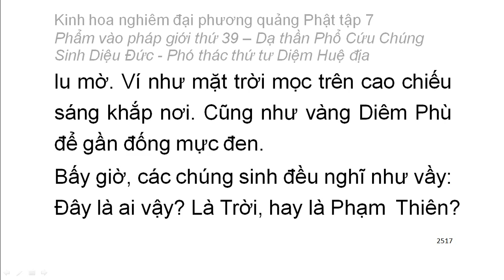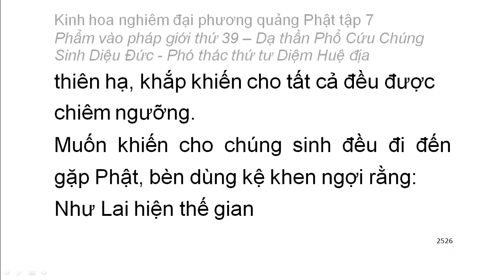Tập 7: Kinh hoa nghiêm: Phẩm vào pháp giới thứ 39 - Thiện Tài tham vấn 53 vị thiện tri thức (160)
Thiện Tài đồng tử tham vấn 53 vị thiện tri thức:
1. Tỳ kheo Đức Vân – Phó thác thứ nhất phát tâm trụ
2. Tỳ kheo Hải Vân – Phó thác thứ hai trị địa trụ
3. Tỳ kheo Thiện Trụ – Phó thác thứ ba tu hành trụ
4. Di Già Đại Sĩ – Phó thác thứ tư sinh quý trụ
5. Trưởng giả giải thoát – Phó thác thứ năm phương tiện cụ túc trụ
6. Tỳ kheo Hải Tràng – Phó thác thứ sáu chánh tâm trụ
7. Hưu Xả ưu bà di – Phó thác thứ bảy bất thối trụ
8. Tỳ Mục Cù Sa tiên nhân – Phó thác thứ tám đồng chân trụ
9. Bà La Môn Thắng Nhiệt – Phó thác thứ chín vương tử trụ
10. Từ Hạnh đồng nữ - Phó thác thứ mười quán đảnh trụ
11. Tỳ kheo Thiện Kiến - Phó thác thứ nhất hoan hỉ hạnh
12. Tự Tại Chủ đồng tử - Phó thác thứ hai nhiêu ích hạnh
13. Cụ Túc ưu bà di - Phó thác thứ ba vô vi nghịch hạnh
14. Cư sĩ Minh Trí - Phó thác thứ tư vô khuất nhiêu hạnh
15. Trưởng giả Pháp Bảo Kế - Phó thác thứ năm vô si loạn hạnh
16. Trưởng giả Phổ Nhãn - Phó thác thứ sáu thiện hiện hạnh
17. Vua Vô Yểm Túc - Phó thác thứ bảy vô ký hạnh
18. Vua Đại Quang - Phó thác thứ tám nan đắc hạnh
19. Ưu bà di Bất Động - Phó thác thứ chín thiện pháp hạnh
20. Ngoại đạo Biến Hành - Phó thác thứ mười chân thật hạnh
21. Trưởng giả Ưu Bát La Hoa - Phó thác thứ nhất cứu hộ tất cả chúng sinh tướng hồi hướng
22. Thuyền Sư Bà Thi La - Phó thác thứ hai bất hoại hồi hướng
23. Trưởng giả Vô Thượng Thắng - Phó thác thứ ba đẳng nhất thiết Phật hồi hướng
24. Tỳ kheo ni Sư Tử Tần Thân - Phó thác thứ tư hồi hướng đến tất cả mọi nơi
25. Người nữ Bà Tu Mật Đa - Phó thác thứ năm hồi hướng vô tận công đức tạng
26. Cư sĩ Tỳ Sắc Chi La - Phó thác thứ sáu hồi hướng vào tất cả căn lành bình đẳng
27. Bồ tát Quán Tự Tại - Phó thác thứ bảy hồi hướng tuỳ thuận tất cả chúng sinh
28. Bồ tát Chánh Thú - Phó thác thứ tám hồi hướng tướng chân như
29. Thần Đại Thiên - Phó thác thứ chin hồi hướng không buộc không chấp giải thoát
30. Địa thần An Trụ - Phó thác thứ mười hồi hướng vào pháp giới vô lượng
31. Dạ Thần Bà San Bà Diễn Để - Phó thác thứ nhất Hoan Hỉ địa
32. Dạ thần Hỉ Mục Quán Sát Chúng Sinh - Phó thác thứ ba Phát Quang địa
33. Dạ thần Phổ Cứu Chúng Sinh - Phó thác thứ tư Diệm Huệ địa
(còn tiếp)